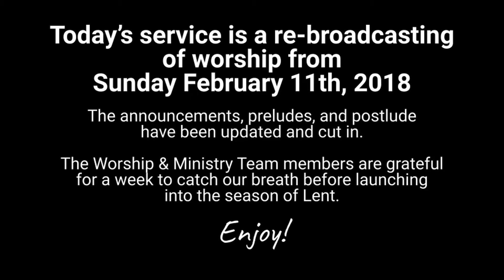Knox Worship 2022 02 20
Rebroadcast of Knox Worship Recorded 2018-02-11
with an updated Introduction and Announcements by
the Reverend Jacqui Foxall and updated Preludes and
Postlude by Brian Turnbull